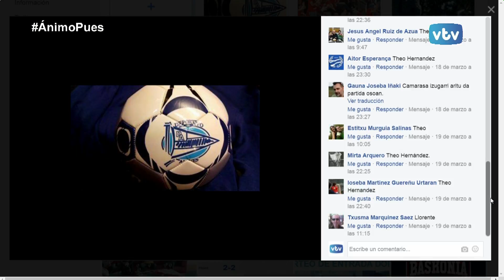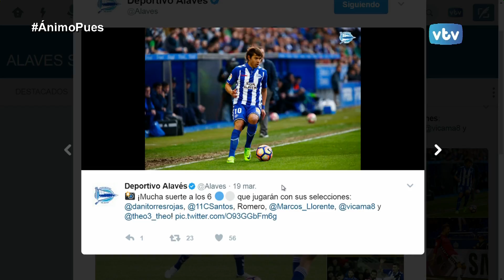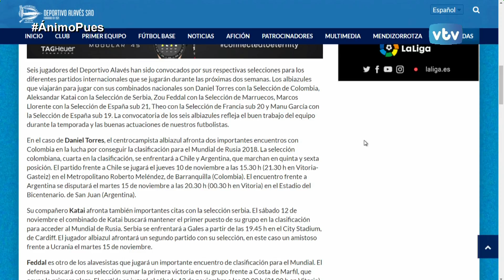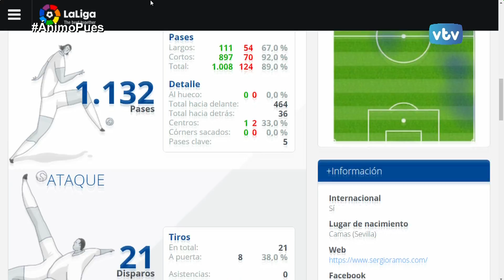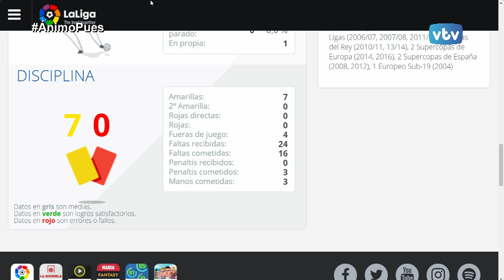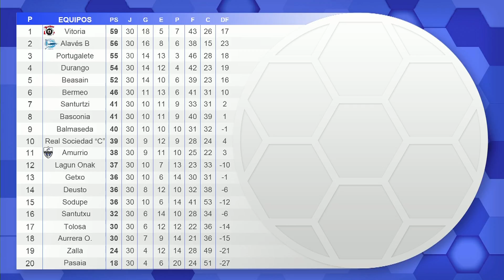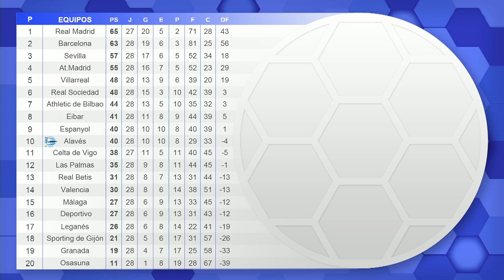Nuevo objetivo para el DEPORTIVO ALAVES, ÁNIMOPUES 2016/2017 desde Mendi Berria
Nos vamos hasta el local del Mendi Berria donde el conjunto albiazul tiene expuesta la maqueta del futuro campo albiazul en 2020 para charlas sobre la actualidad del Deportivo Alavés en una semana de "descanso" para los de Mauricio Pellegrino ya que no hay competición ligera el fin de semana, sin embargo son muchso los temas a tratar con los contertulios Eztizen Goikoetxea, Arkaitz Ganuza, Rafa Ortego y Agustín Abascal junto a Jon Dos Santos.
Además de nombrar al MVP de la jornada de la mano de DuchaYa, la cantera albiazul y otros asuntos futbolísticos en Ánimopues.